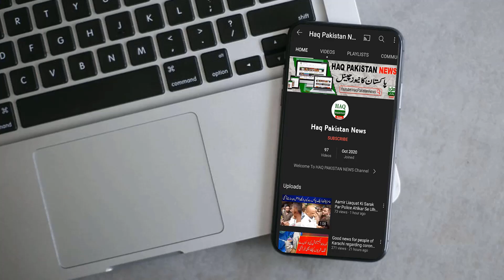Mian Wali Latest Updates Mianwali Story Emotional Story Mian Wali Father Daughter Seven Days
Latest Updates on Mianwali Story | Jannat Fatima | Emotional Story |
Pakistan Mian Wali Mein Howa Jadeed Tachenology Ka istemal  Seven days Daughter Ka Baap Police Kay Haton Griftar